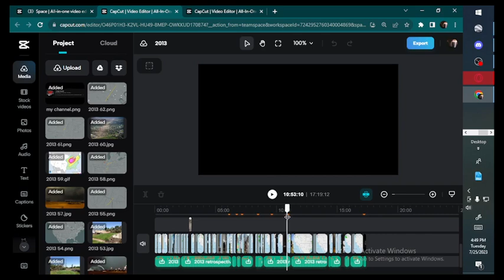Im Ready To Start Editing